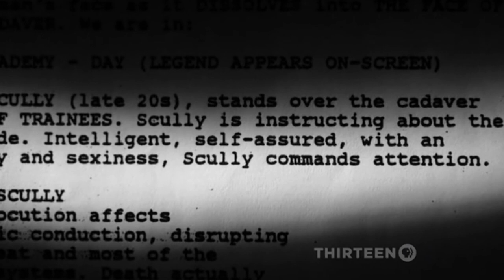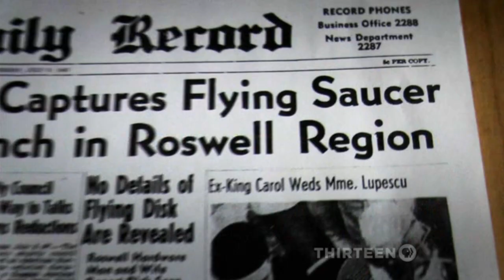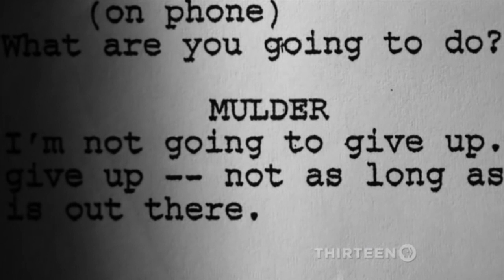The X Files - America in Primetime- HD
The section of America in Primetime - the crusader focused on the X-Files featuring Chris Carter and Gillian Anderson